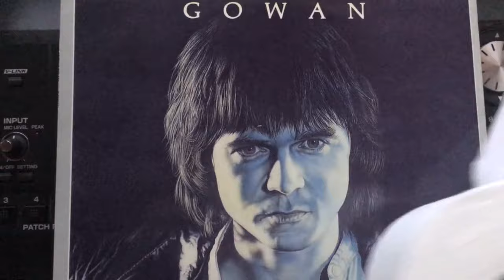Gowan - I Was Only Looking (Live In Studio)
StayHomeAndJamWithMe playing 'I Was Only Looking'. Solo Live performance (from the Balm Shelter) a song from my debut album of 1982. I hope you enjoy from the comfort of your home. Stay well and safe, Gowan.